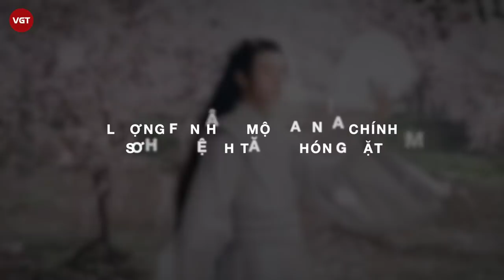Sơn Hà Lệnh - Siêu phẩm đam mỹ của Cung Tuấn và Trương Triết Hạn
Sơn Hà Lệnh (hay Thiên Nhai Khách) là bộ phim cổ trang, đam mỹ Trung Quốc được chuyển thể từ cuốn tiểu thuyết cùng tên của tác giả nổi tiếng Priest. Phim với sự góp mặt của hai diễn viên trẻ Cung Tuấn và Trương Triết Hạn.